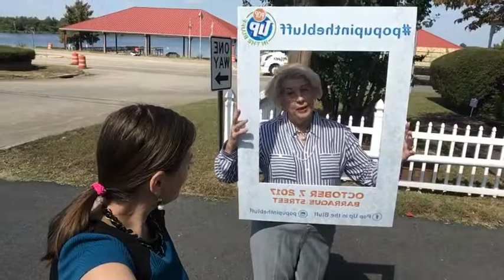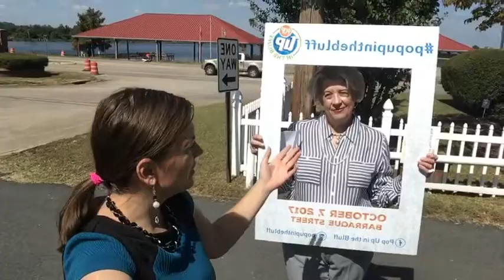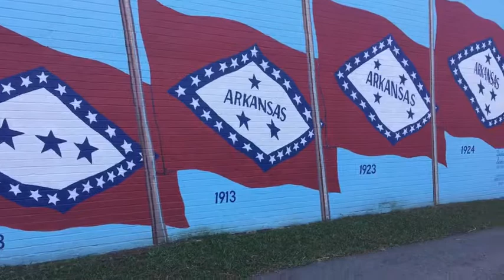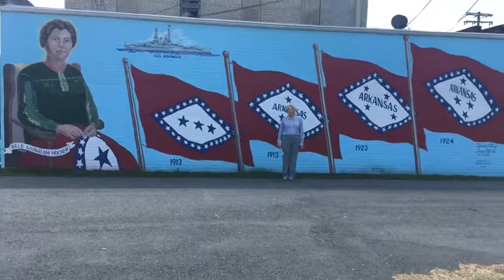Arkansas Videographer: Pop Up in the Bluff and Pine Bluff Downtown Development, Inc., Pine Bluff, AR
What's good Pine Bluff? With Pop Up in the Bluff and Pine Bluff Downtown Development, Inc. We've learned so much! Come out to Pop Up in the Bluff on Oct 7th at 11am on Barraque St. This week's Shout Out Award goes to Leslie Dorn with United Way of Southeast Arkansas. Congratulations! Please share:) pinebluffthenandnow.com emrovideos.com

The video was recorded via Facebook LIVE.